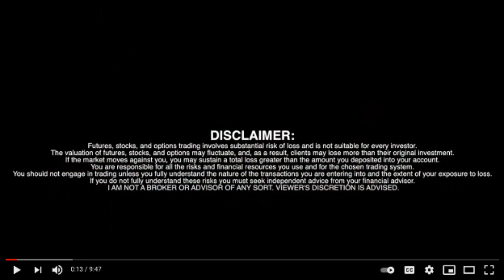CoinSmart Financial Inc. (NEO: SMRT) (FSE: IIR) Interview 🎯 RICH TV LIVE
CoinSmart Financial Inc. (NEO: SMRT) (FSE: IIR) Interview on RICH TV LIVE - January 21, 2022

CoinSmart Financial Inc. (NEO: SMRT) (FSE: IIR) ("CoinSmart" or the "Company"), a leading Canadian headquartered crypto asset trading platform, is pleased to announce that the Company has filed a Notice of Normal Course Issuer Bid (the "Share Buyback Program") with the NEO Exchange which has been accepted for the purchase of up to 10% of the public float of its common shares (the "Shares").

Management and the board of directors of the Company believe that the current market price of the Shares does not adequately reflect their value based on market comparables, and that the purchase of Shares under the Share Buyback Program is in the best interests of the Company. The Company believes the Share Buyback Program is a desirable use of its available cash, and will enhance shareholder value in general.

Pursuant to the Share Buyback Program, CoinSmart may purchase up to a maximum of 2,764,765 Shares, representing approximately 10% of its public float of Shares as at the date hereof, subject to the normal terms and limitations of such bids. In accordance with NEO Exchange rules, daily purchases (other than pursuant to a block purchase exception) on the NEO Exchange under the Share Buyback Program cannot exceed the greater of 25% of the average daily trading volume on the NEO Exchange or 1,000 Shares.

The actual number of Shares that will be purchased under the Share Buyback Program, if any, and the timing of such purchases will be determined by the Company from time to time. The timing and extent of repurchases will depend upon several factors, including market and business conditions, valuation of the Shares, regulatory requirements and other corporate considerations. Purchases under the Share Buyback Program may be made through open market transactions on the NEO Exchange and/or any Canadian alternative trading systems on which the Shares are traded, based on the prevailing market price. Any Shares purchased under the Share Buyback Program will be cancelled.

RICH TV LIVE INC. company profiles and other investor relations materials, publications or presentations, including web content, are based on data obtained from sources we believe to be reliable but are not guaranteed as to accuracy and are not purported to be complete. As such, the information should not be construed as advice designed to meet the particular investment needs of any investor. Any opinions expressed in RICH TV LIVE reports company profiles or other investor relations materials and presentations are subject to change.